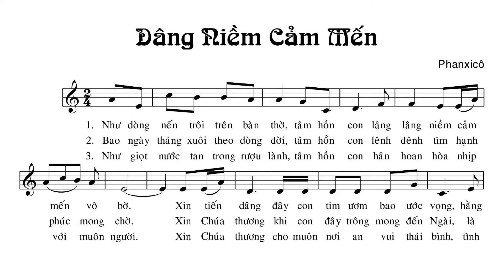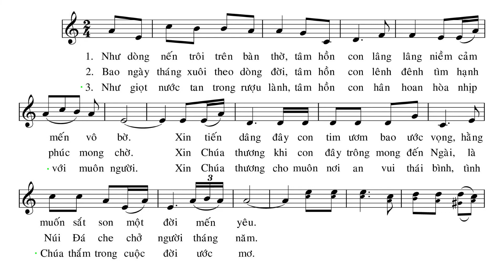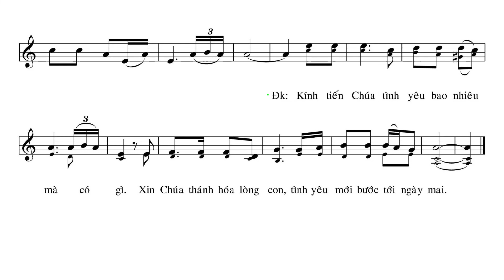Dâng Niềm Cảm Mến (Sáng Tác: Phanxico) - Ca Len Di | Lyrics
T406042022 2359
P2 :v